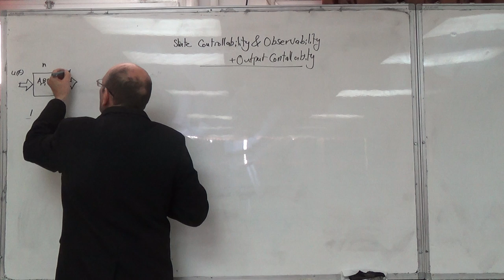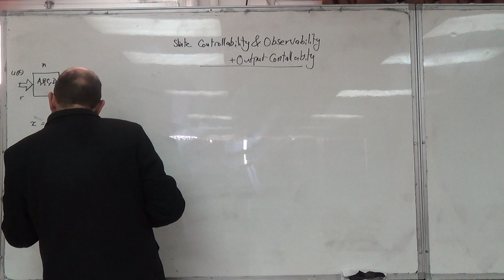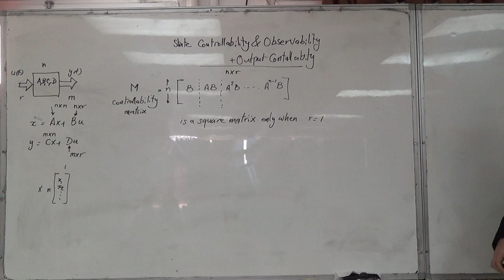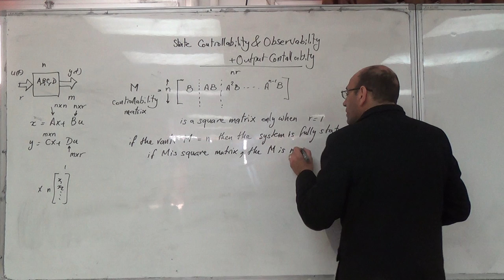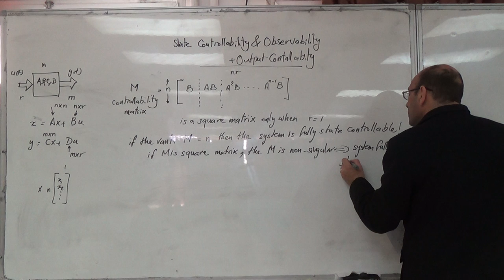The Controllability Matrix and the Controllability Test, 21/3/2016